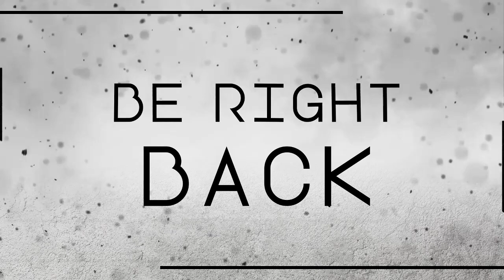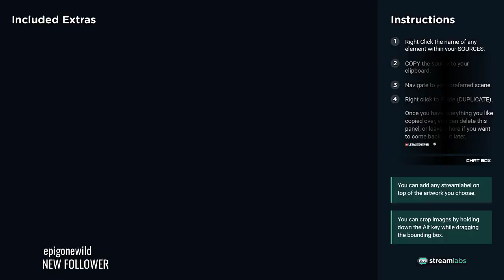EU [ Iriaphos ] Letalis | Desper aka Heilmichma Paladin to Go ;) [GER]